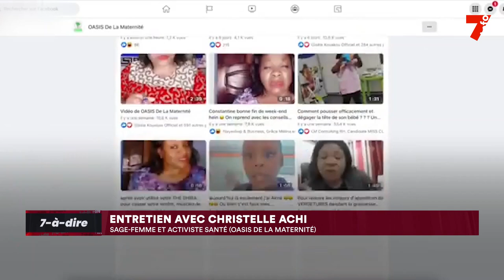7-à-dire | Entretien avec Christelle Achi, sage-femme et activiste santé (OASIS maternité)